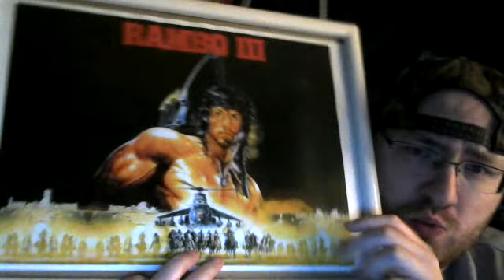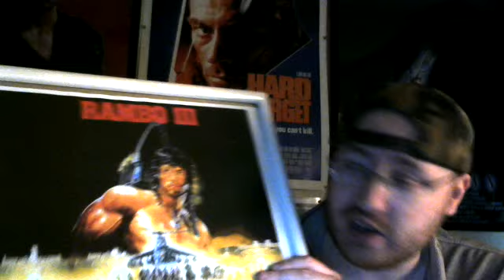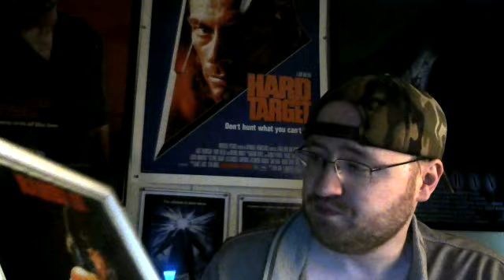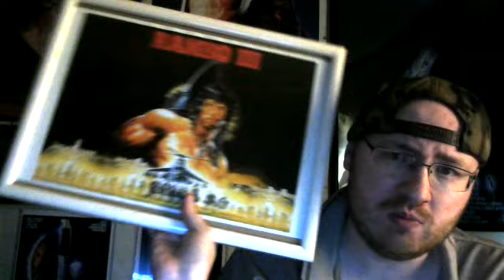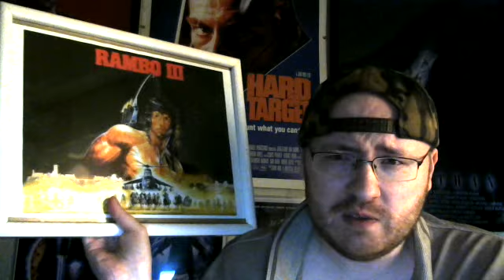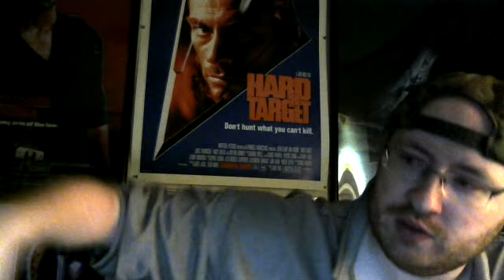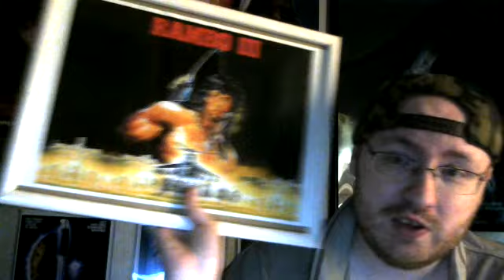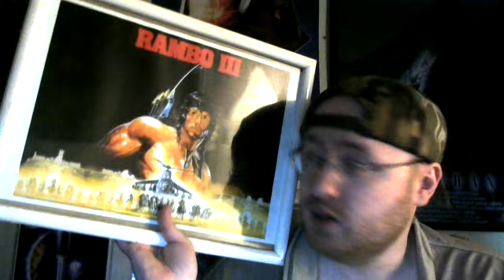Rambo III (1988) Movie Review - Very Underrated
This time I talk about the very underrated sequel and a personal favorite of mine.

Rambo III is a 1988 American action adventure film directed by Peter MacDonald.

The film depicts fictional events during the Soviet war in Afghanistan. It is the third film in the Rambo series following First Blood and Rambo: First Blood Part II.

It was in turn followed by Rambo in 2008, making it the last film in the series to feature Richard Crenna as Colonel Sam Trautman before his death in 2003.

In the film, John Rambo sets out in a dangerous journey at Afghanistan in order to rescue his former military commander and his longtime best friend Col. Trautman from the hands of an extremely powerful and ruthless Soviet military general who is bent on killing both Trautman and Rambo and to conquer Afghanistan for the Soviet armies.